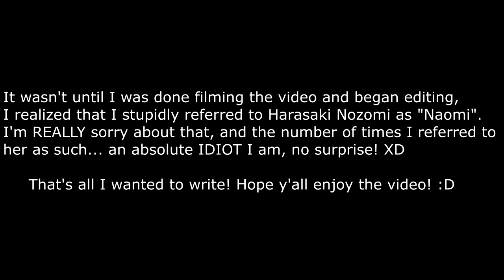"Shenmue HD Remaster" (PS4) - Game Review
Here's my review on Suzuki Yū, Okayasu Keiji & Nagoshi Toshihiro's 1999 released Action-Adventure/Martial-Arts video game, "Shenmue HD Remaster" (PS4). So begins a young man's quest for revenge against the man responsible for murdering his beloved father, Hazuki Iwao, but at what cost? ...Nothing can stop Hazuki Ryō, not even those closest to him. Will he stray away from the light and allow himself to succumb to the darkness, or will he find an alternative? That's for him to decide, and no one else! :D

Link to my review on Rod Fergusson & Tom Bissell's 2019 released Third-Person Shooter/Action video game, "Gears 5" (Xbox One)

Link to the 4th episode in my 5-Part series of my "Top 10 Favorite Songs/Themes in Video Games"